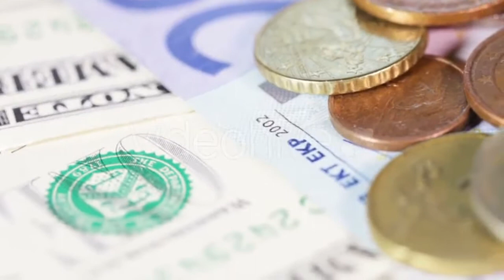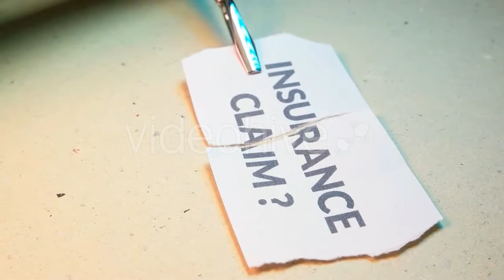Manufacture Of Cheese - (industrial) Stock Footage | Mega Pack +40 items